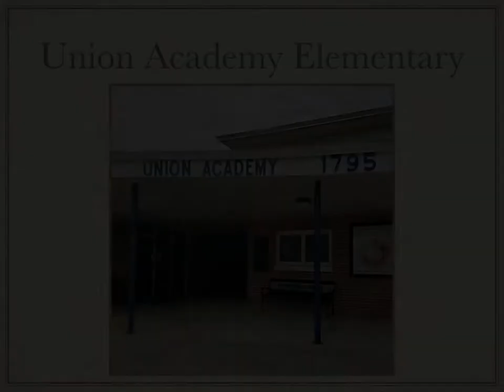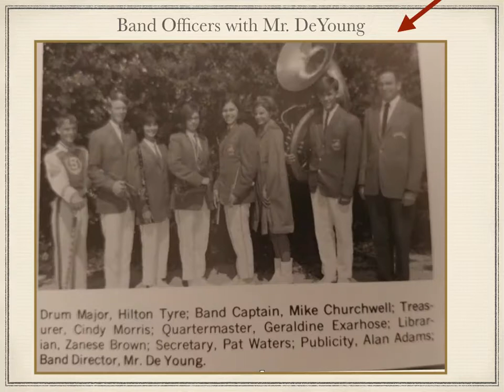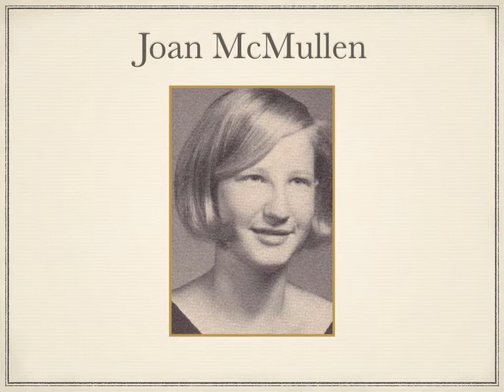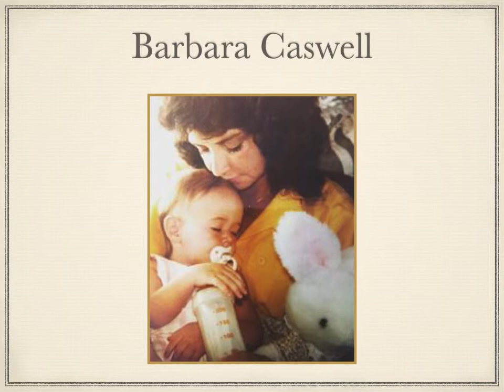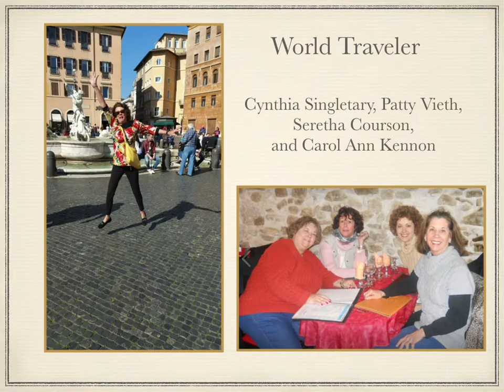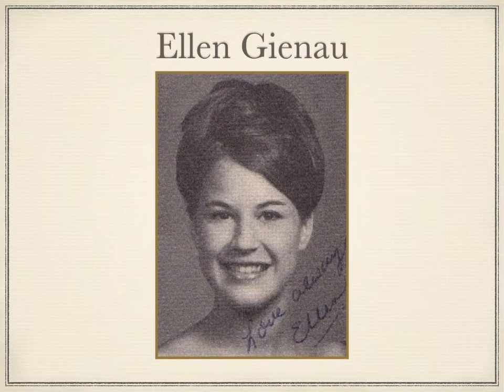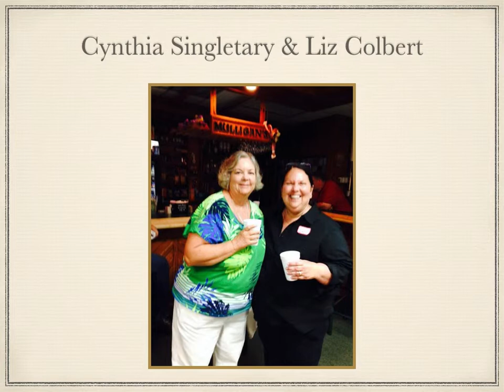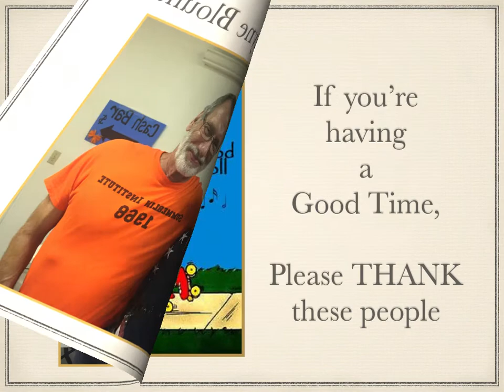Reunion Slide Show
Summerlin Institute, Class of '68, celebrated their 50th Reunion in Bartow, FL.  These photos show where we started and where the journey has taken us.